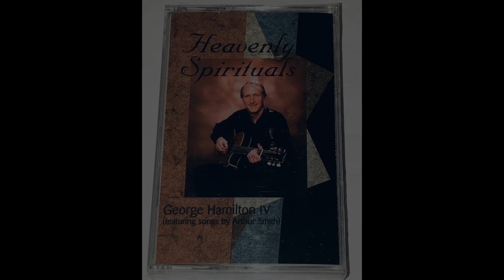The Old Country Church - Heavenly Spirituals by George Hamilton IV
1 The Old Country Church
2 The Old Camp Meeting
3 The Family Bible
4 The Wings Of A Dove
5 The Pilgrim
6 Life Is Like A Mountain Railroad
7 I'll Fly Away
8 Where Did The Good Folks Go
9 What A Friend
10 Someday My Ship Will Sail
11 Once In Royal David's City
12 Acres Of Diamonds
13 Acres Of Diamonds
14 Miss Elsie's Place
15 Mountain Song
16 One More Mountain To Climb
17 Singing On The Mountain
18 Stepping Stones
19 Trusting In Jesus
20 One Of My Mind
21 A Man Such As I
22 Not My Will
23 Shadow Of A Cross
24 I Look Up
25 The Best Of Hands
26 How Can You Refuse Him Now?
27 Jesus Makes My Heart Rejoice
28 Trouble In The Amen Corner (Rock Of Ages)
29 Less Of Me
30 Let Your Love Flow Thorugh Me
31 He Is Risen
32 Because He Lives

Duets with Mary McKee and Crawford Bell